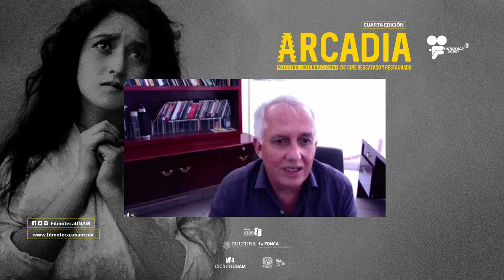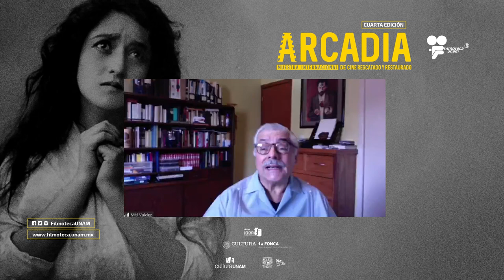Mesa redonda: Restauración de «Los vuelcos del corazón», de Mitl Valdez - Arcadia 2021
En el marco de la 4a edición de Arcadia. Muestra Internacional de Cine Rescatado y restaurado, presentamos la Mesa redonda: Restauración de «Los vuelcos del corazón».

Con la participación de Mitl Valdez, Director de la película, Albino Álvarez, Subdirector de Rescate y Restauración de la Filmoteca de la UNAM, Edgar Torres, Responsable del Laboratorio Digital de la Cineteca Nacional y Rodrigo Moreno, Coordinador de la restauración de la película.

También podrás ver durante las 24 horas del 2 de octubre, el estreno de la versión restaurada de la película:

Los  vuelcos del corazón
Dir. Mitl Valdez / México / 1993 / 130 min

Guion: Mitl Valdez, basado en el cuento de “Resurrección sin vida” de José Revueltas
Fotografía: Marco Antonio Ruíz
Sonido: Abel Flores y Jaime Baksht
Edición: Oscar Figueroa y Manuel Rodríguez